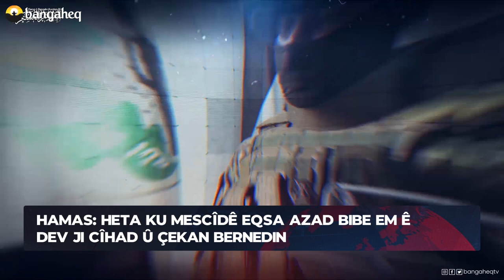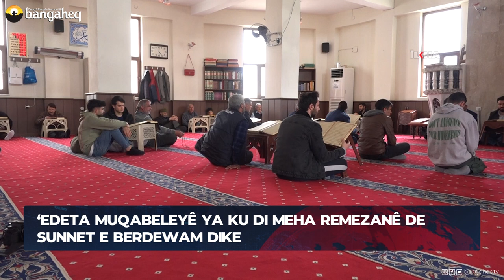Xeberên Rojê - 25.03.2023